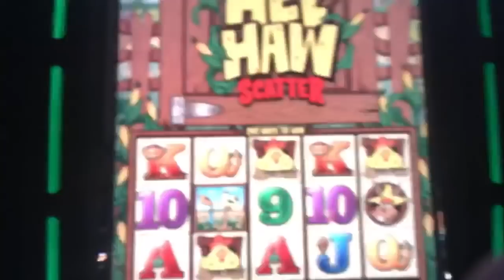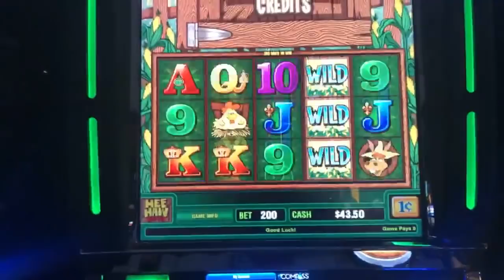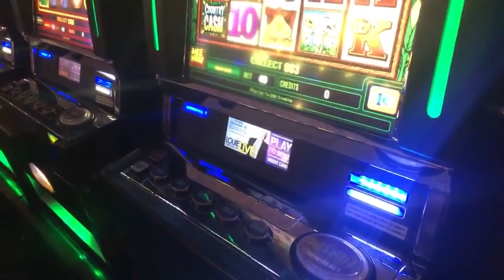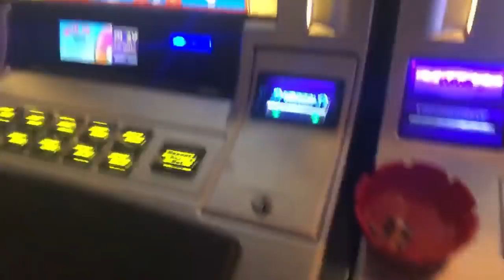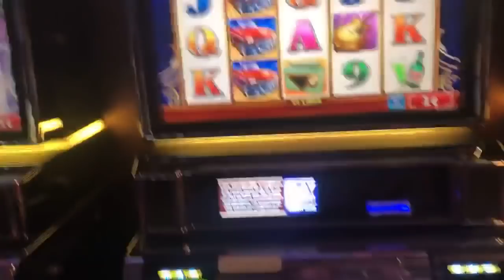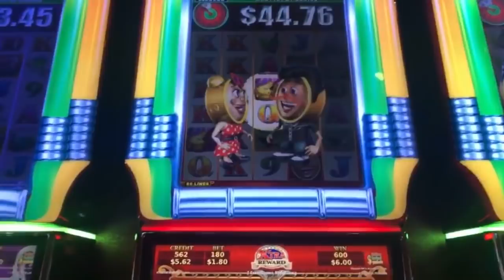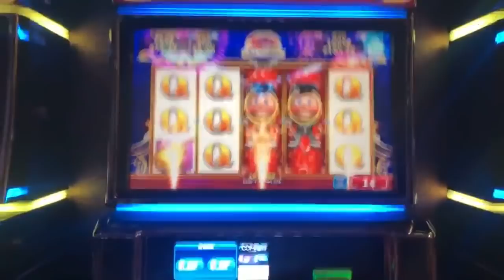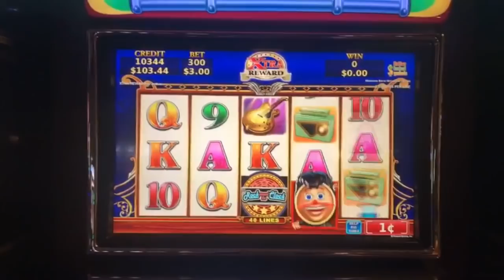Im Done...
SDGuy1234